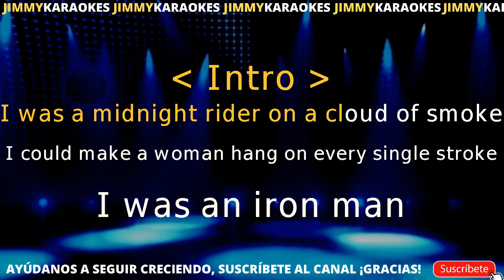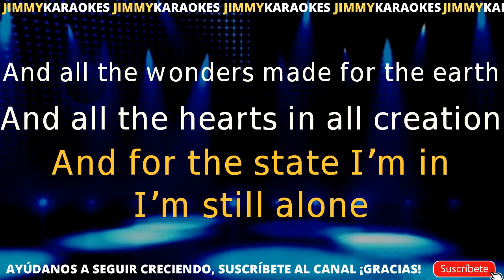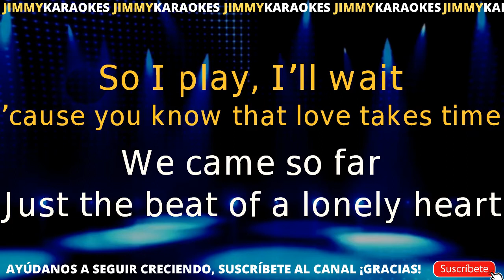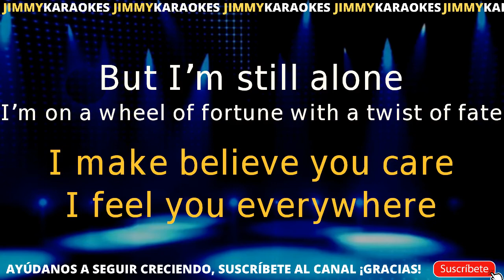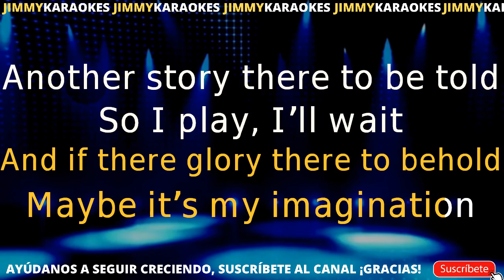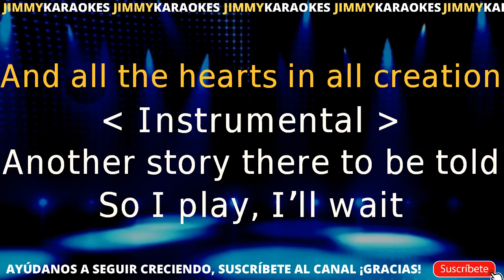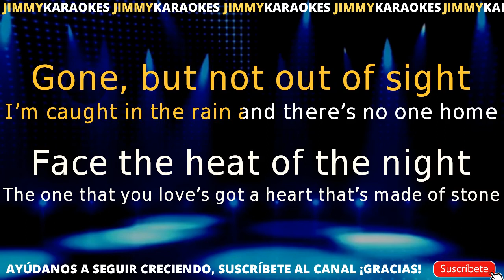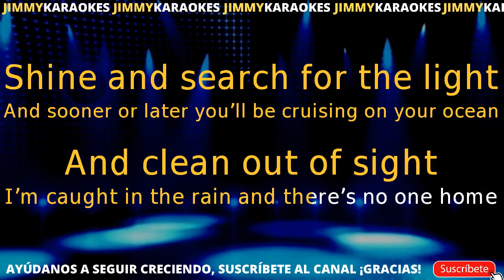Bee Gees Alone KARAOKE